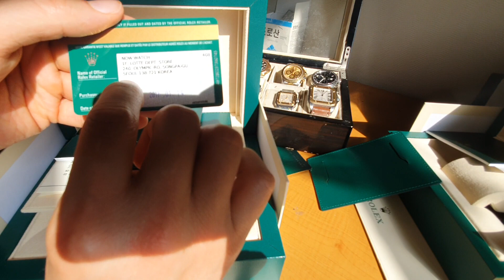오피 옐로우 성골 언박싱 오이스터 퍼펙츄어